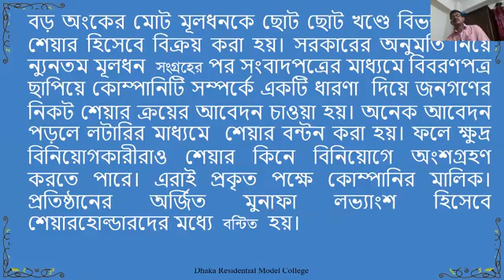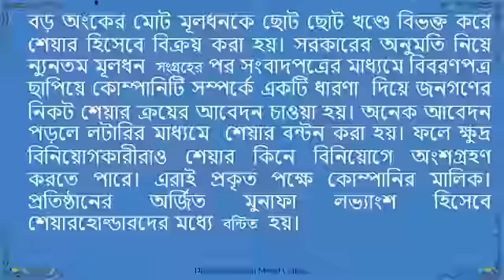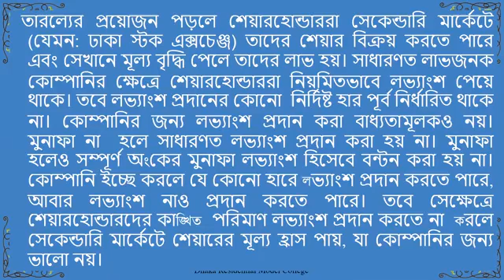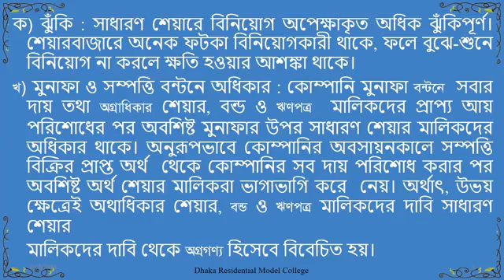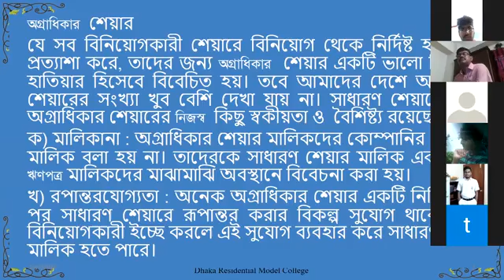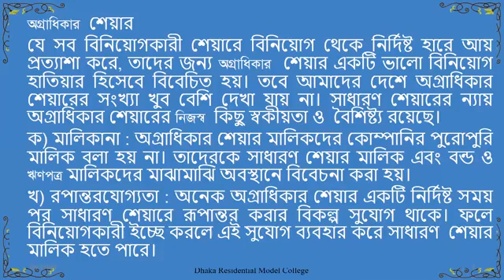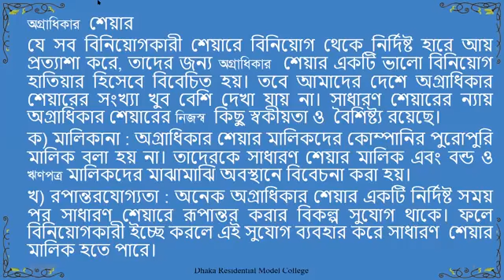Class_9 II Finance_And_Banking II Share Bond Debenture II